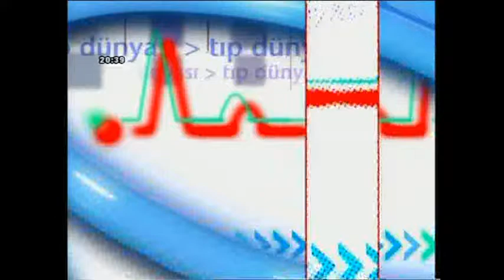Dr Erkut Aşıcıoğlu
Kalp hastalıkları konuşuluyor.